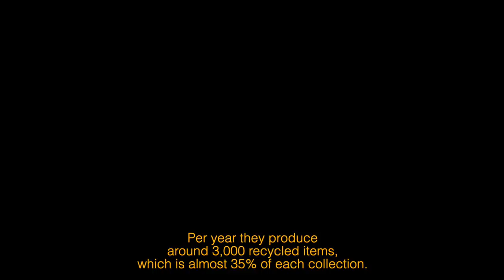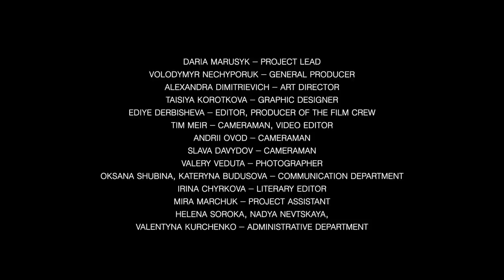Action: Sustainable Fashion Potential of Ukraine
10 stories that show different aspects of sustainability

The film created by the support of Visa
The project is held by the support of Ukrainian Cultural Foundation

Action: Sustainable Fashion: потенціал свідомої моди в Україні.
10 історій, що розкривають різні аспекти сталого розвитку

Фільм створено за підтримки Visa в рамках проєкту
Проєкт реалізовано за підтримки Українського культурного фонду

The project team:
Daria Marusyk - project lead
Volodymyr Nechyporuk - general producer
Alexandra Dimitrievich - art director
Taisiya Korotkova - graphic designer
Edie Derbisheva - producer of the film crew
Tim Meir - cinematographer, editor
Andrii Ovod - cameraman
Slava Davydov - cameraman
Valery Veduta - photographer
Communication department - Oksana Shubina and Kateryna Budusova
Literary editor - Irina Chyrkova
Helena Soroka, Nadya Nevmerzhytska, Valentyna Kurchenko
Mira Marchuk - project assistant